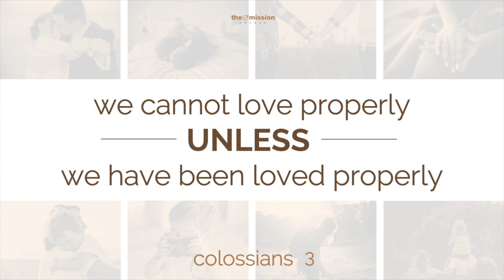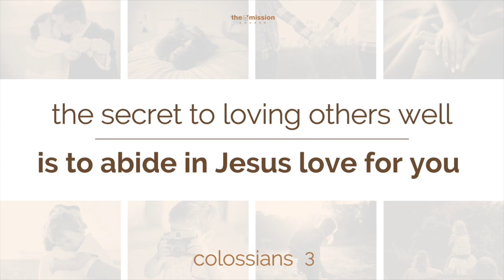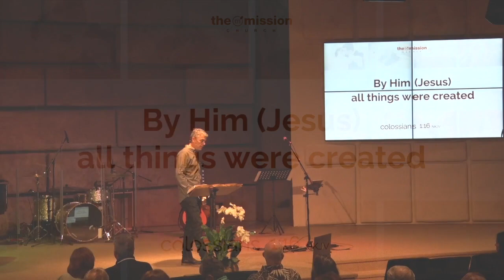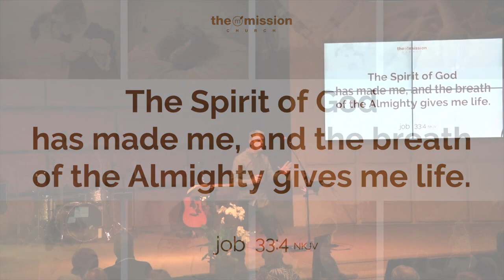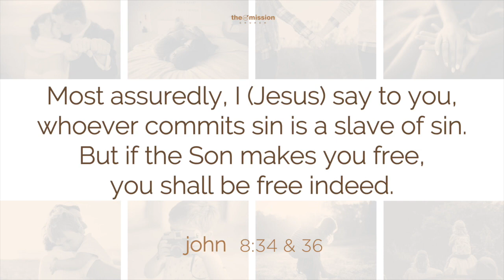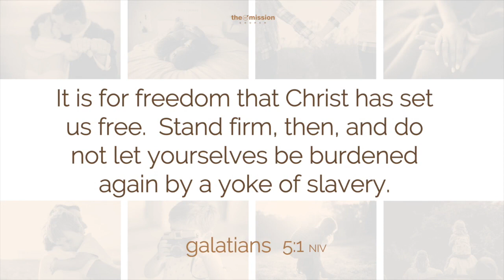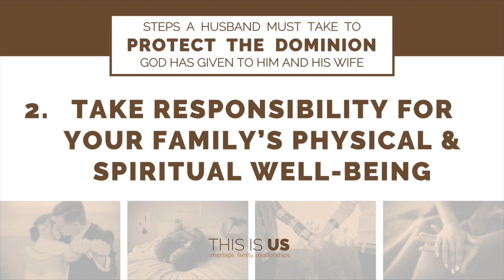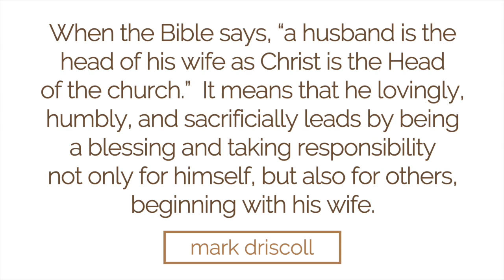Colossians 3 - A Man's Role in Marriage - Part 2